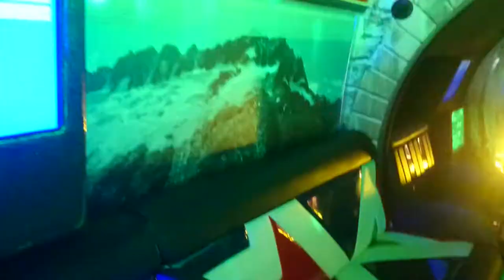The Italian Job - Party Coach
This bespoke 30 seater Party Coach is owned by Millennium Limousines in Teesside, North East England. It was customised in Liverpool. We absolutely love it. The minis, the lights, the tunnel, the sound system, the TV's, the layout. There nothing we dislike about this one off Party Coach.